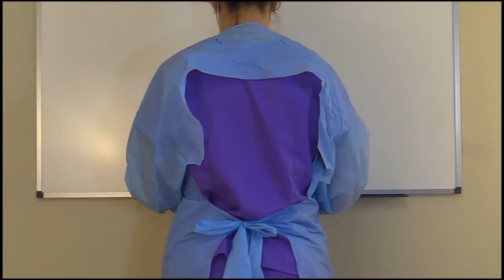Personal Protective Equipment (PPE 3)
How to take off the Personal Protective Equipment (PPE) safely without getting infected.